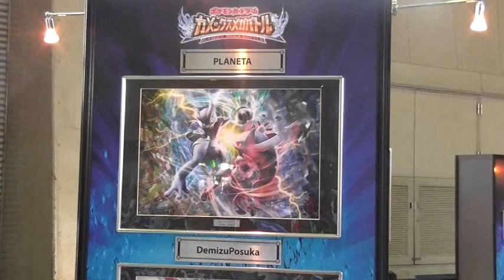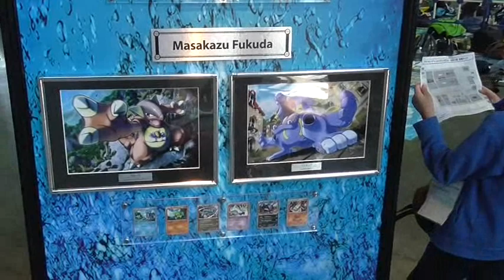ポケモンカードゲーム カメックスメガバトル 愛知大会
２０１６年５月５日に開催された大会の様子
楽しかったよ～～！！

ポケモンカードでコインを忘れた場合、パソコン又はスマホがあれば以下のサイトでコイントスができます。もちろん利用は無料！！